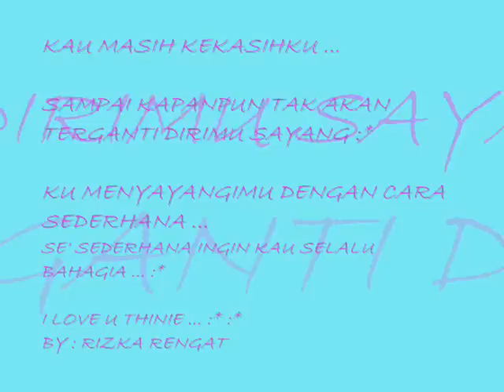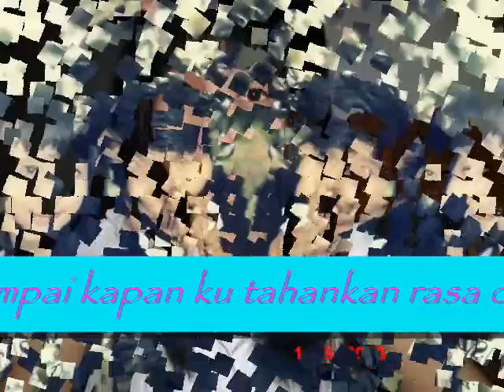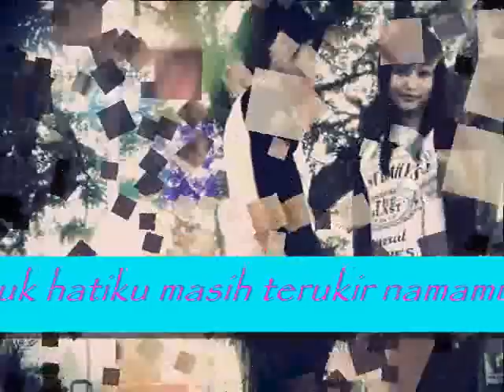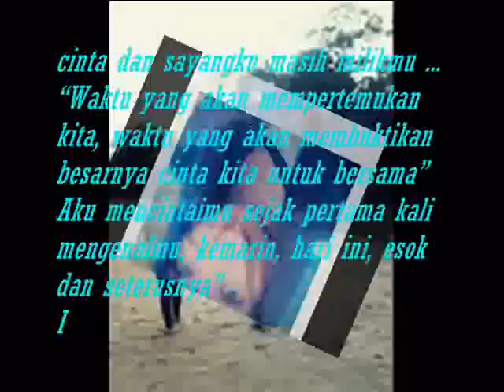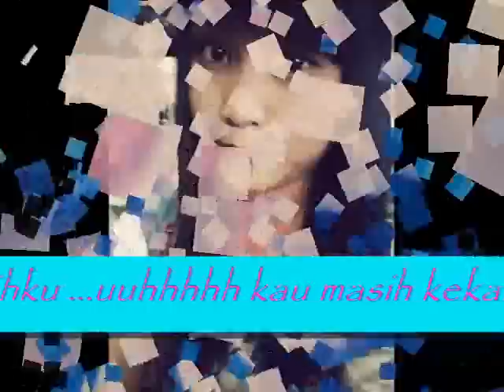KAU MASIH KEKASIHKU_RIZKA THINIE 010913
RENGAT MUSIC
jauh di lubuk hatiku
masih terukir namamu
jauh di dasar jiwaku
engkau masih kekasihku

tak bisa ku tahan laju alir
untuk semua kenangan yang berlalu
hembuskan sepi
merobek hati

meski raga ini tak lagi milikmu
namun di dalam hatiku sungguh engkau hidup
entah sampai kapan
ku tahankan rasa cinta ini

masih terukir namamu
engkau masih kekasihku

dan ku berharap semua ini
bukan kekeliruan seperti yang kukira
seumur hidupku
akan menjadi doa untukmu

masih terukir namamu
engkau masih kekasihku

andai saja waktu bisa terulang kembali
akan kuserahkan hidupku di sisimu
namun ku tahu itu takkan mungkin terjadi
rasa ini menyiksaku
sungguh sungguh menyiksaku

masih terukir namamu
engkau masih kekasihku